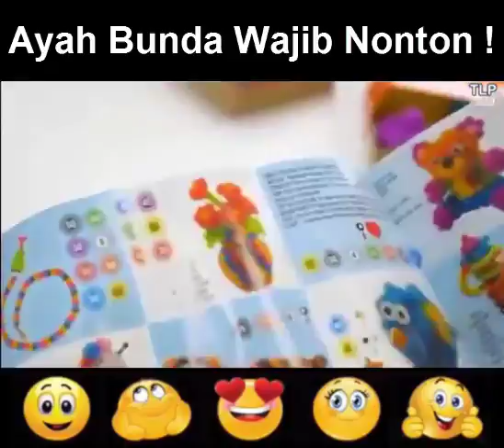New Bunchems 1